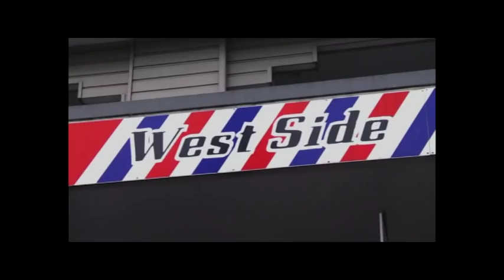Fresh Season 2 Episode 1 - Hosted by Teuila Blakely - Part 3/3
The first ep of the 2012 Season of Fresh!!
Hosted by Teuila Blakely - featuring Spawnbreezie, graffit artist Monty Collins, Miss South Pacific, the North Shore Pasifika festival, and Tofiga's new segment: iFOB

Made by the Tikilounge Productions crew in TVNZ with the help of NZ On Air